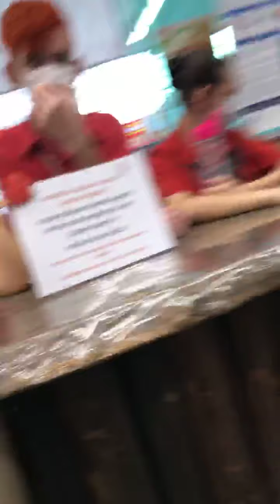Locução no Japão Supermercado 08/01/21